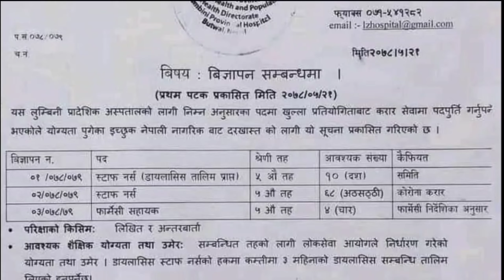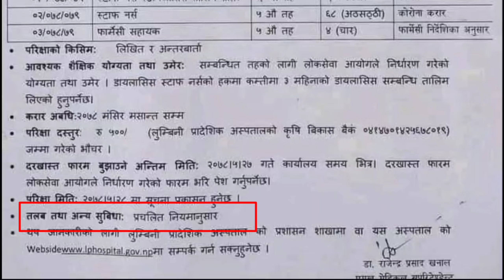Lumbini Provincial Hospital Job Vacancy for Nurse and Pharmacy Assistant Total 82 Positions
Since the following posts for Lumbini Provincial Hospital have to be filled in the contract service through open competition. This notice has been published for the application from the eligible Nepali citizens who have reached the qualification.